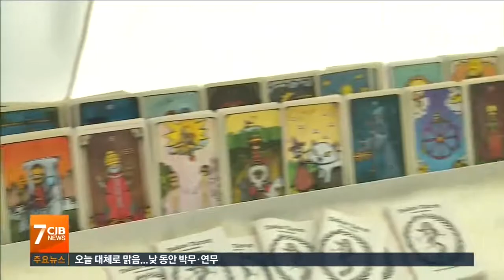재즈를 넘어 아름다운 예술축제로